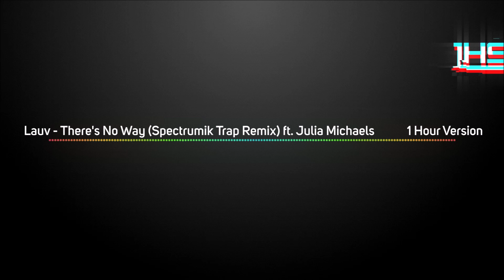Lauv - There's No Way (Spectrumik Trap Remix) ft. Julia Michaels | [1 Hour Version]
Lauv - There's No Way (Spectrumik Trap Remix) ft. Julia Michaels

Lauv - There's No Way (Spectrumik Trap Remix)
Lauv - There's No Way
Lauv
1 hour